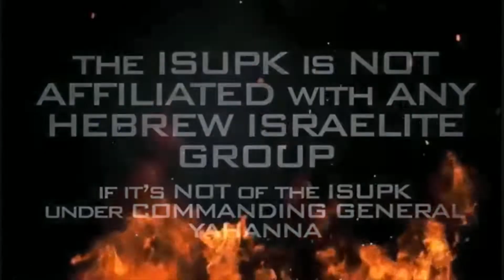GREAT BRITAIN ISN'T GREAT FOR THE CHILDREN OF THE WINDRUSH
THE GRILL!!!

SHALAM